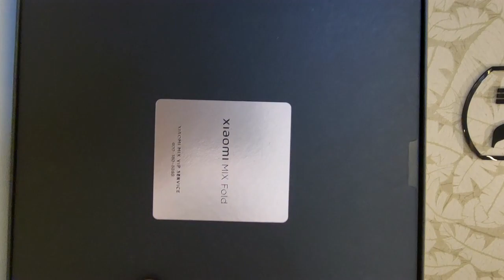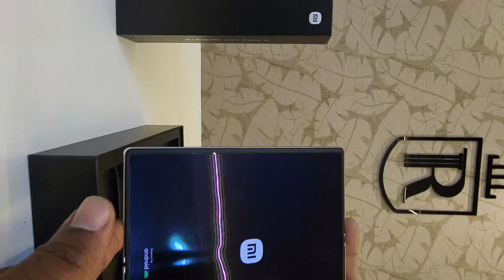XIAOMI MIX FOLD 2 xiaomi mix fold 2 hands on review